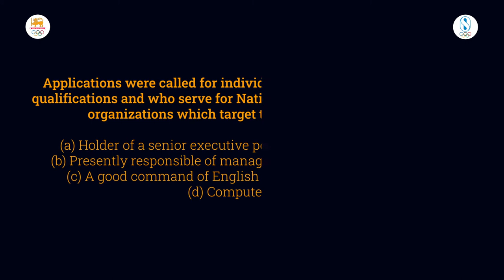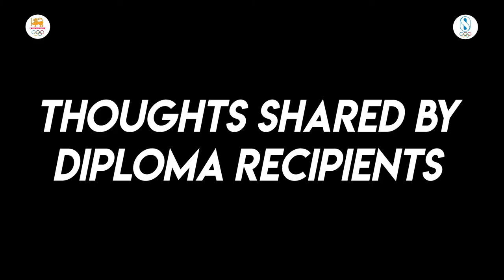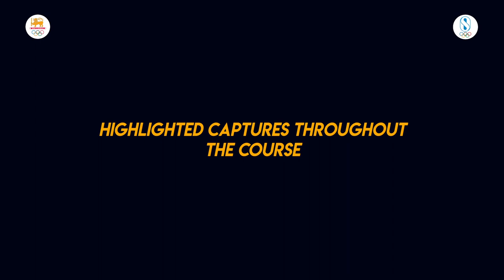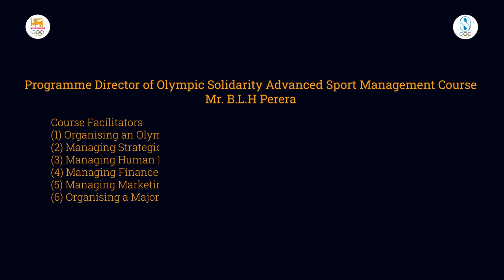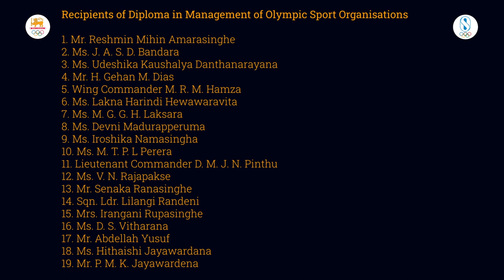Olympic Solidarity Advanced Sport Management Diploma Awards Ceremony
The awards ceremony of the Olympic Solidarity Advanced Sport Management Course 2019/2020 was held at the National Olympic Committee’s “Hemasiri Fernando” Auditorium on April 6, 2021. 19 heralded with Advanced Sport Management Diploma Awards.